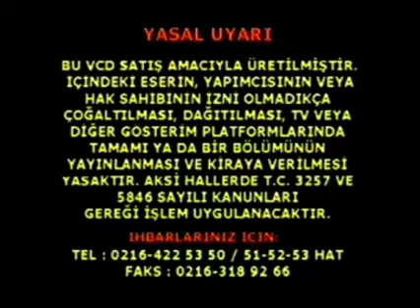Chapi Chapo (2007) VCD Fanatik (1974-1975) Açılış (Türkçe Kopya)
VCD Video Fanatik 2007 yılında Chapi Chapo 12 VCD (CD)

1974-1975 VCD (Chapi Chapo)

1. Yasal Uyarı Ekranı
2. Fanatik Logosu
3. Chapi Chapo Açılış (Fransızca)
4. Goblen Türkçe Başlık

Türkçe Kopya VCD (Türkiye)

Türkçe TV